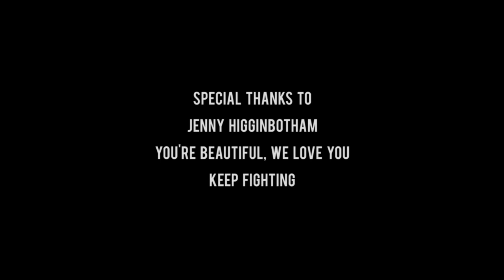Set For Tomorrow - Not Alone (Music Video) "Post-Hardcore"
Lyrics

Sometimes life seems like a broken record
Sometimes you're so low, with nothing else to lose
Scrape to the bottom of your bones just to feel your heart shattered
Just to feel like this matters

Don't worry child I know it's tough but I am here for you
I'll guide you and see this through
Don't worry child be strong and things will be much clearer soon
This thing I swear is true

There's so much left for you to live for
Open your eyes all odds you'll defy

When the weight of the worlds bearing down on your shoulders
This house is not a home
You should feel the ground shake when you walk
Just watch the walls fall and break around you

If you've got something to say, something to prove
Get on your feet you've got nothing to lose

Escape your mind don't run and hide
Between you and I,
There's more to life
Than living this lie

Stand on your feet you've got nothing to lose (2x)

Music Produced by Eric St. Clair of Set For Tomorrow

Fat Loot Films

Video Produced by Nick Golden

Story Written by Lee Elliott and Clinton Golden

Editing Assistants:
Christian Riggs
Nick Golden
Christopher James Moore

Production Assistants:
Christopher James Moore
James Bolling

Cast:
Joe Zapiain - Main Actor
Jenny Higginbotham - Mother
Chris Marshall - Father
Andrew Golden - Fighter 1
Matt Barnhill - Fighter 2

Extras:
John Slafkosky
Kaila Smith
Christopher James Moore

Makeup:
Kaila Smith

Hair:
Saca Denise - Hernandez Viveiros

Special Thanks To:
Glen Gary for providing filming location
Vivo Photo
Koa Studio